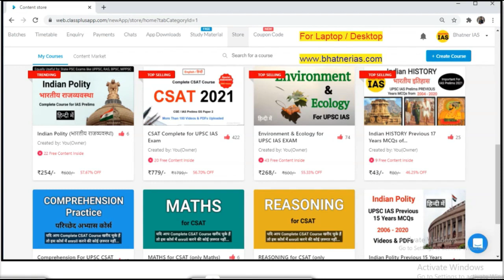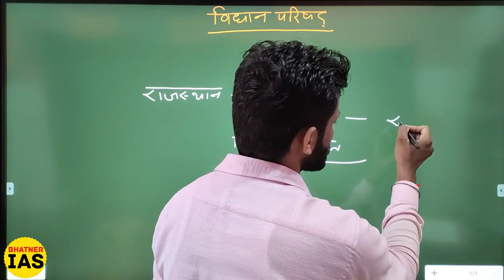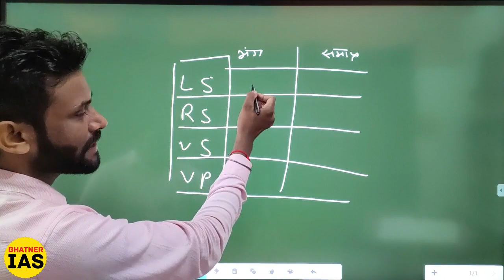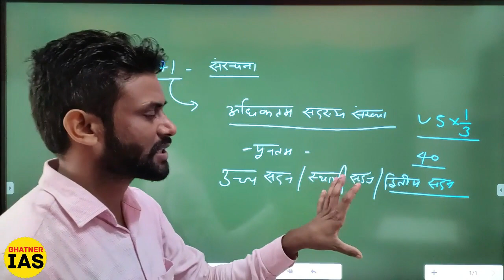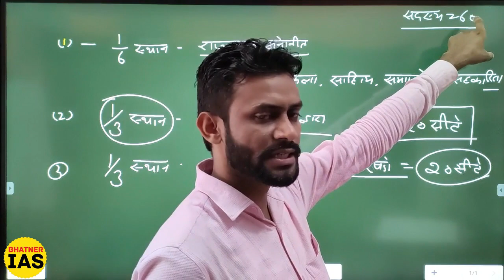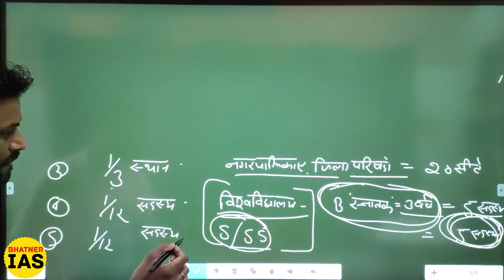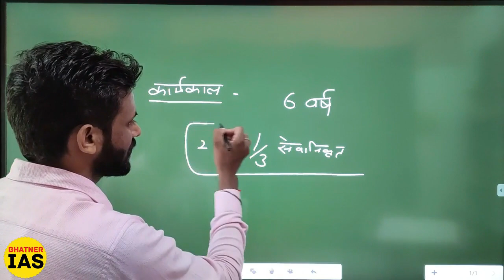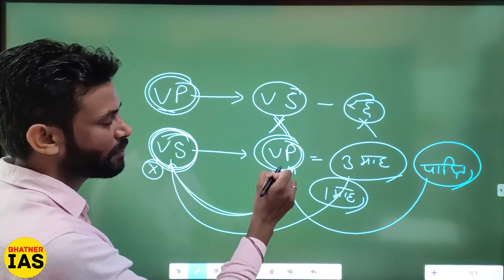Legislative Council / विधान परिषद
विधान परिषद
State Council
Legislative Council